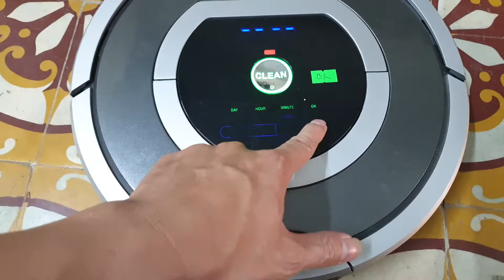#0989897559- Máy hút bụi hút siêu sạch và bền bỉ